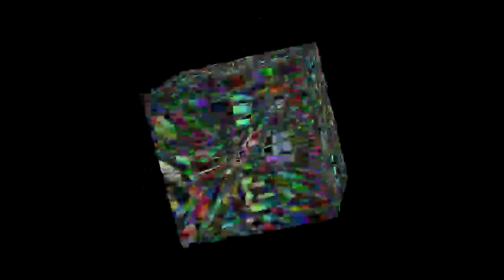inching forwards and backwards across a cubic mile